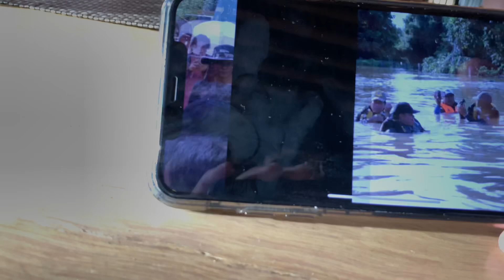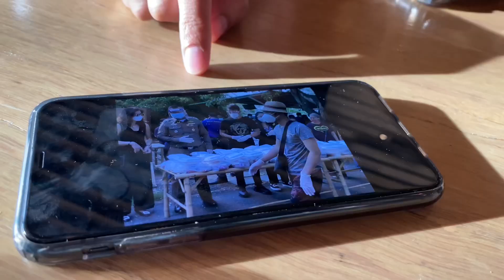เจ้าภาพมานอนรอเพื่อเซนสัญญา ที่โรงเเรมดังพัทยา!!!!